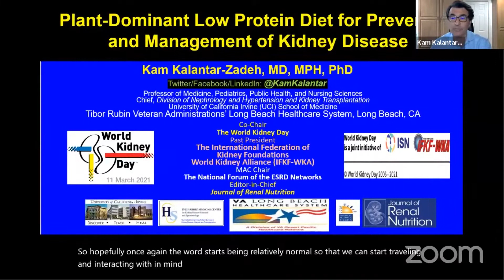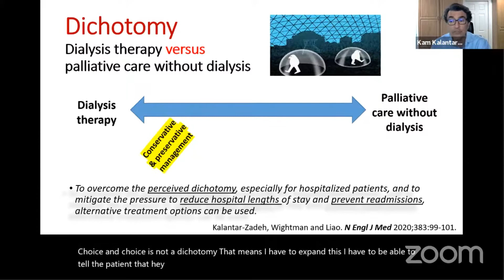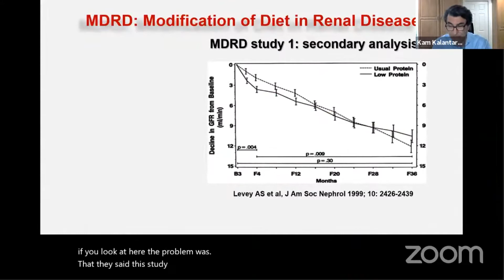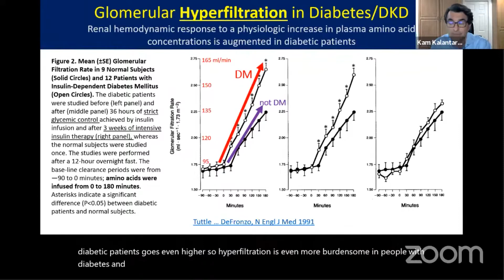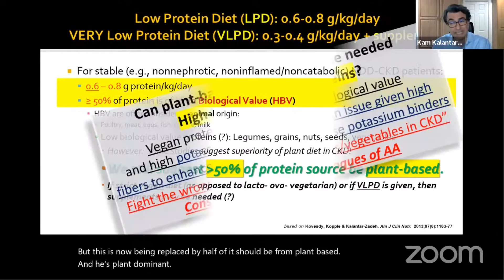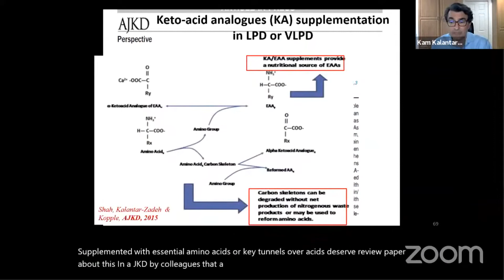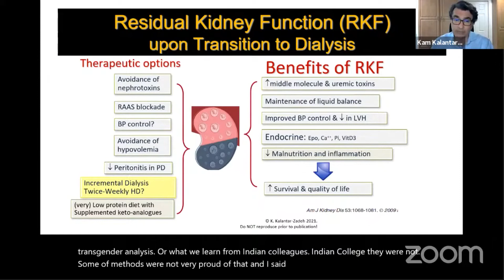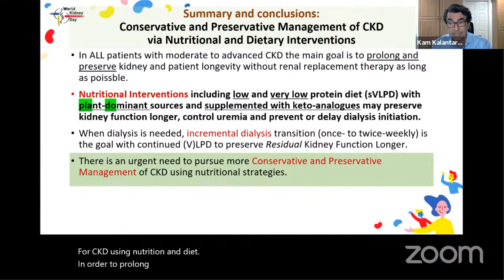Kam Kalantar Zadeh - Plant-Dominant Low Protein Diet | SRNMCON 2021 | Day 2 | Hall A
Plant-Dominant Low Protein Diet for Prevention and Management of Kidney Disease